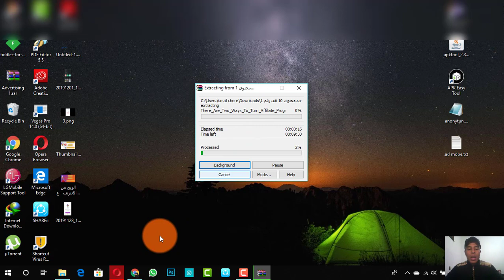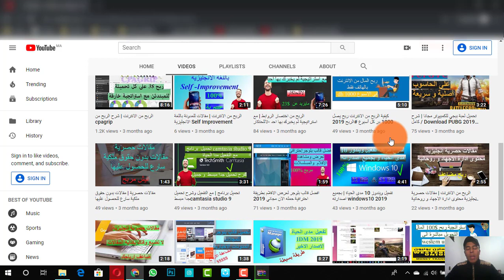محتوى للربح من الانترنت - 10 الف محتوى😱 فرصة لكل المدونين 🔥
اليوم مع الحلقة الاولى لتقديم محتوى للربح من الانترنت محتوى مجاني